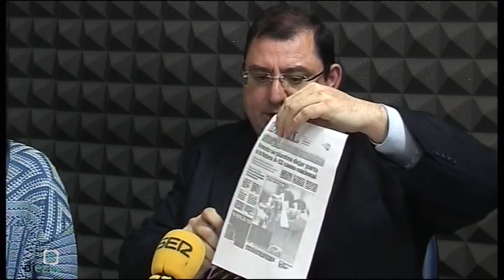La Plaza de los Pueblos (1x07) Elecciones Generales 20D (10-12-15)